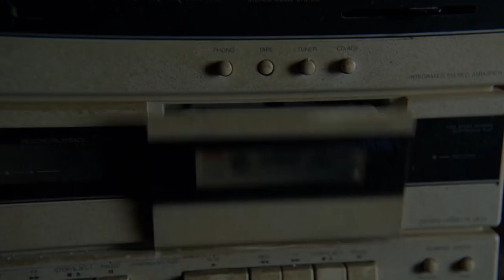Evil Dead Actor Gives Advice On Picking Up Women As Ash Williams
Actor Bruce Campbell give advice on picking up women as his infamous character Ash Williams from Ash v Evil Dead.

CREDITS

Videography & Editing: Christian Harimanow
GQ Australia Executive Producer: Jack Phillips

Category